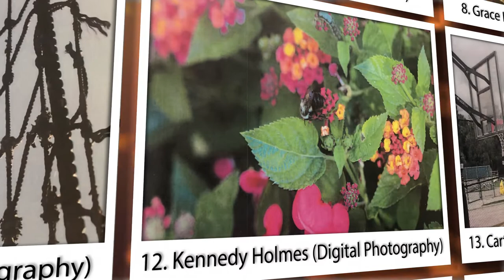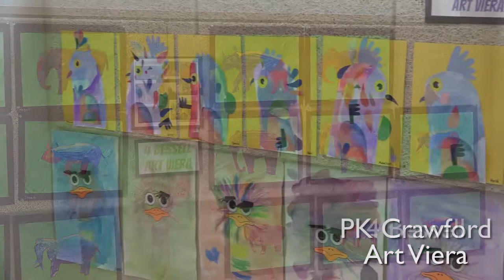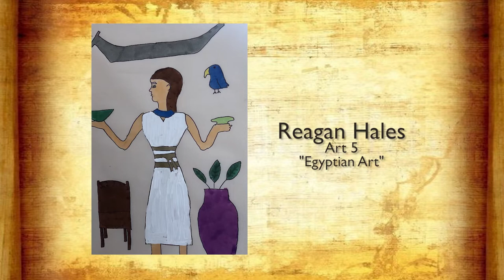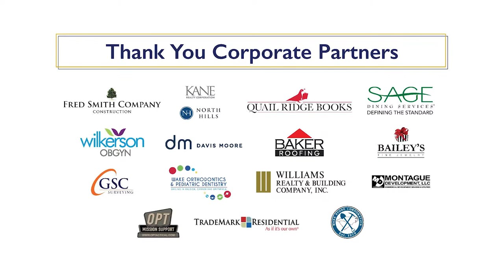St. David's School Fall Art Gallery (2020)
The students of St. David's School showcase their hard work in Art Studies.